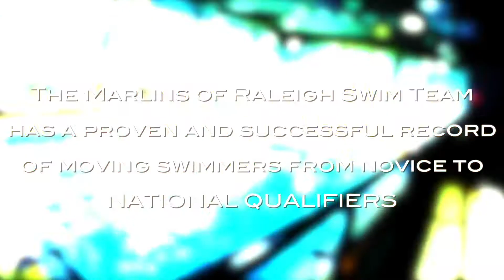2014-15 Marlins of Raleigh Swim Team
MOR's Mission-“Developing Champion Athletes and Citizens through Commitment to Excellence in Swimming”

2014 Long Course USA Swimming Virtual Club Championship Standings *2700+ USA Swimming Clubs* (22nd in the nation, 2nd in NC, 1st in the Triangle).

- 13 2013 USA Swimming Scholastic All-Americans-2nd in NC (must meet high Qualifying Standard and have 3.5 GPA)

- Growth from 6 to 550 swimmers since inception in 2001.  Come see why.

- 29 swimmers competing collegiately in 2013-14, most in Triangle.

- Coaching Staff with 8 full time coaches, most in the Triangle with over 161 years coaching experience

- Progressive step by step program with goals and objectives with proven record of moving swimmers from novice to national qualifiers.

If you're interested in learning more about becoming a Marlin of Raleigh...

Go MOR!